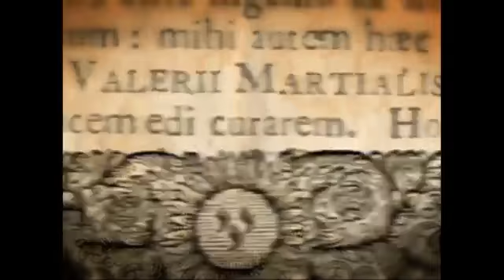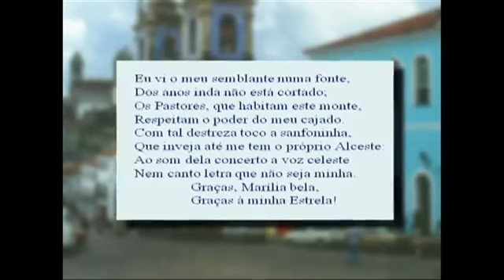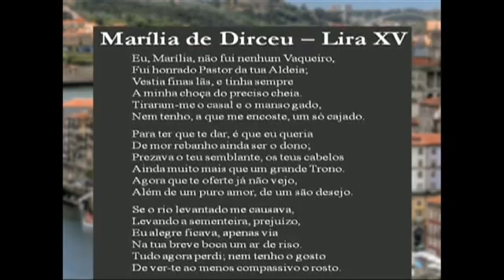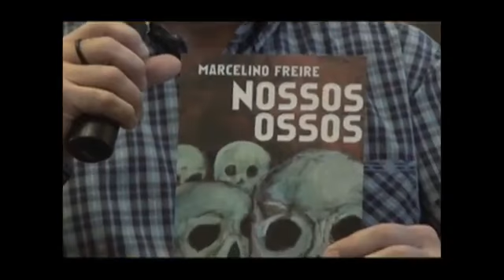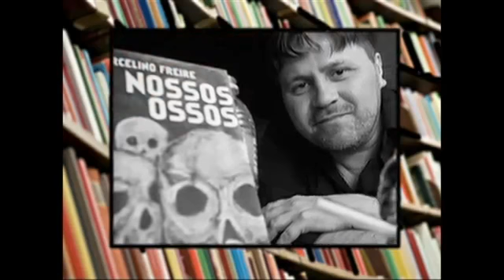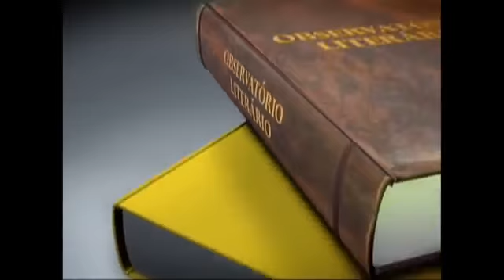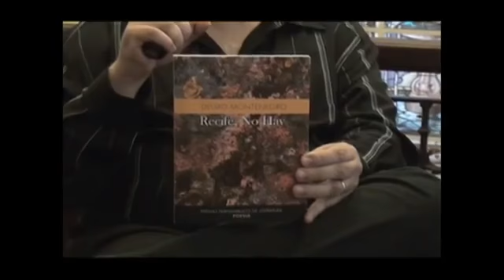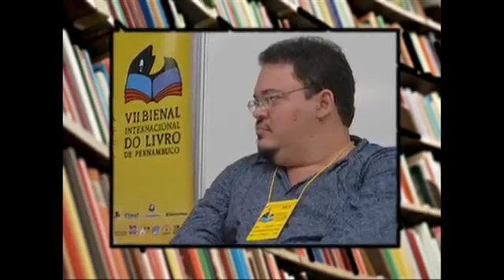Observatório Literário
Programa em parceria com a TV ALESP e a Casa das Rosas.